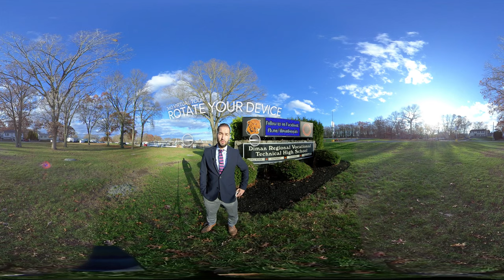Diman Virtual 360 Tour